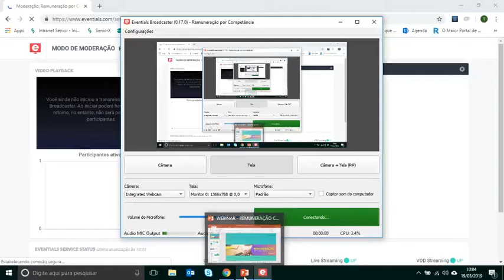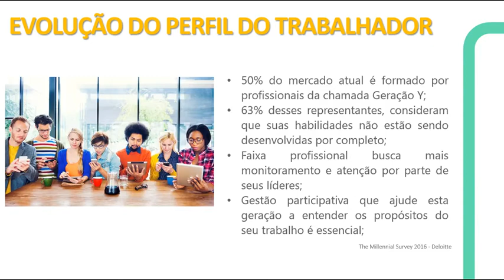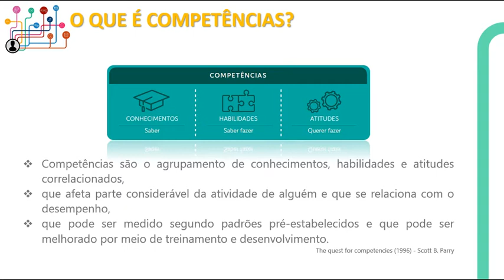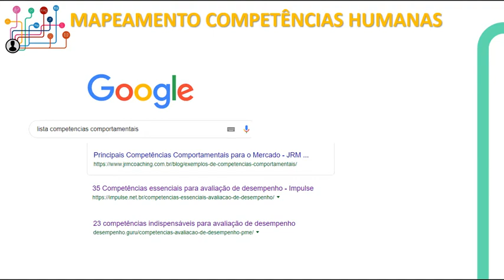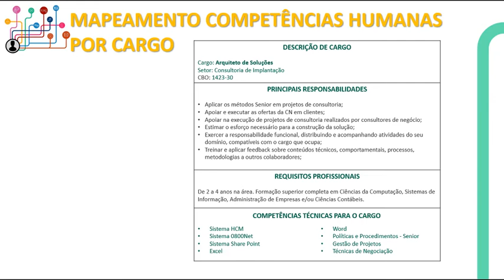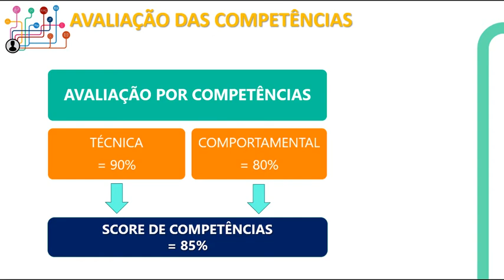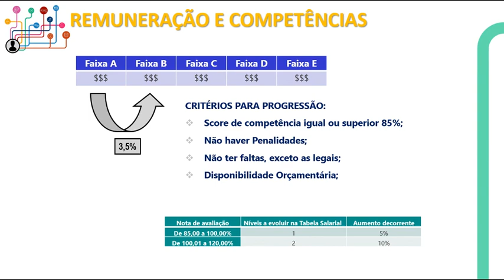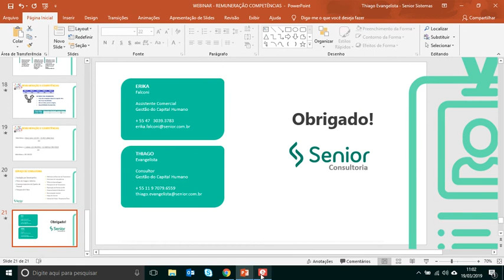Webinar: Remuneração por Competência